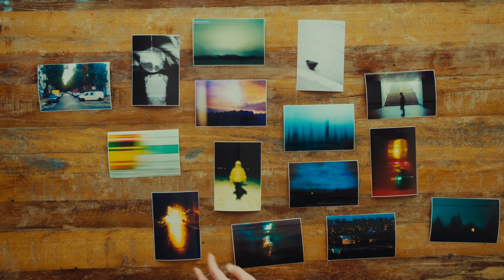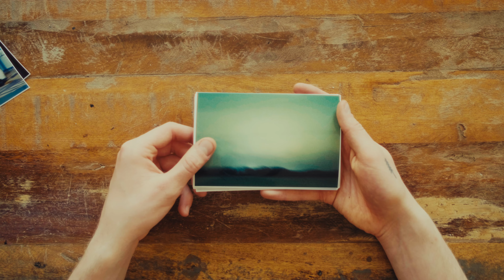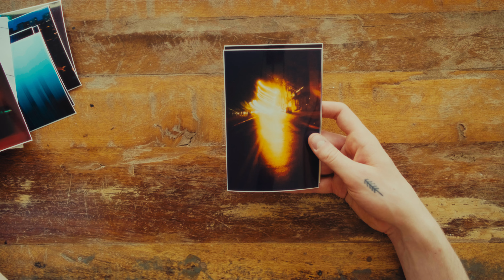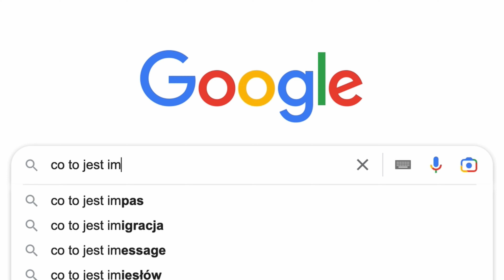RUCH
Zawsze fascynowało mnie to, że jako fotograf moją supermocą jest władanie czasem. To co sfotografuję na zawsze zostaje uwiecznione. Czasem jednak staram się uchwycić minimalnie dłuższy okres czasu a efekty są niezwykle zaskakujące. Dziś pokażę Wam kilka z moich nietypowych zdjęć.